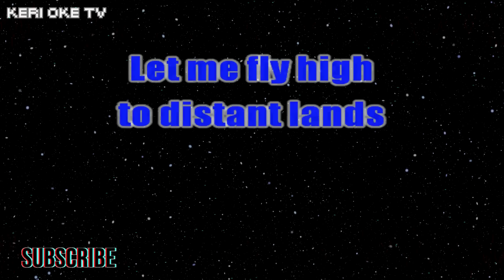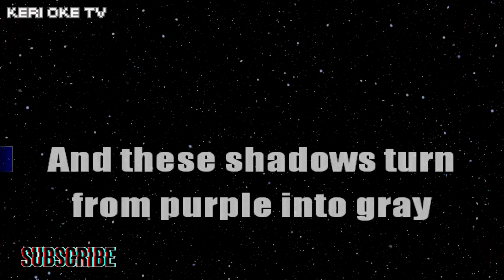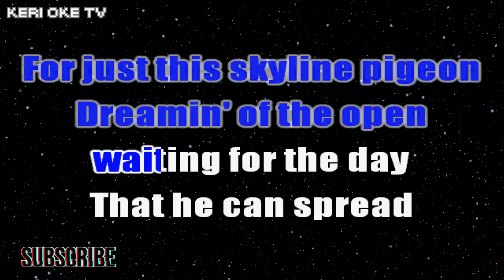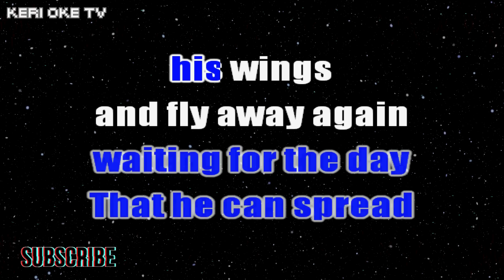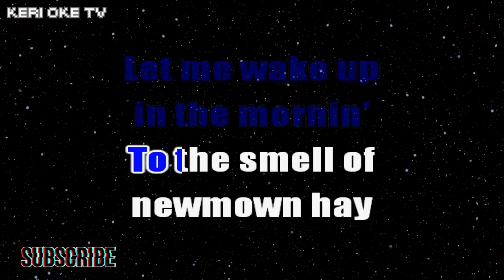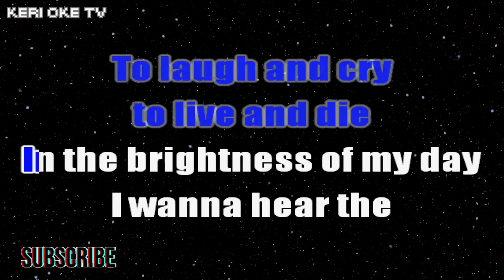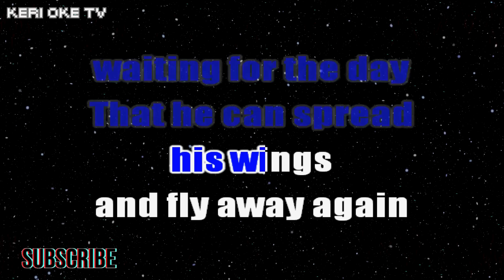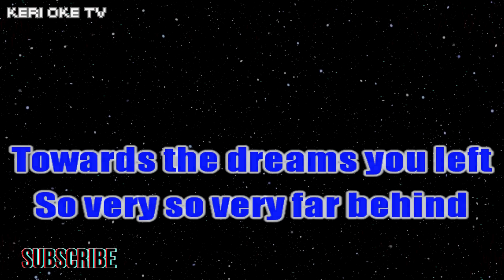SKYLINE PIGEON - Elton John (HD Karaoke)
Song: Skyline Pigeon
Original Artist: Elton John